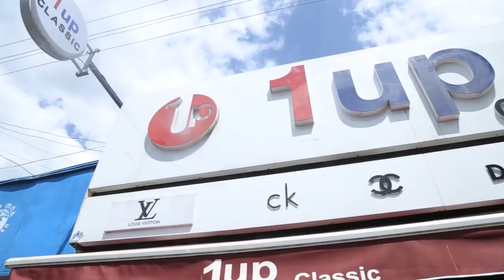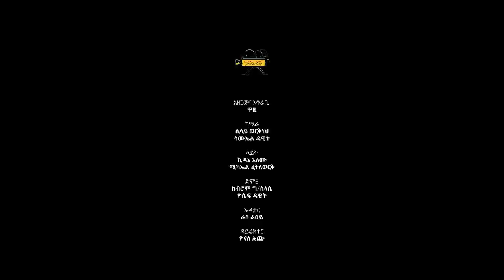መኪና እጥበት - እንቀያየር ከዋዚ ጋር